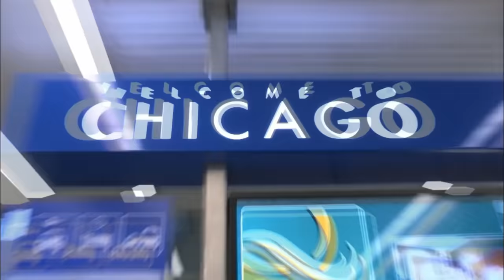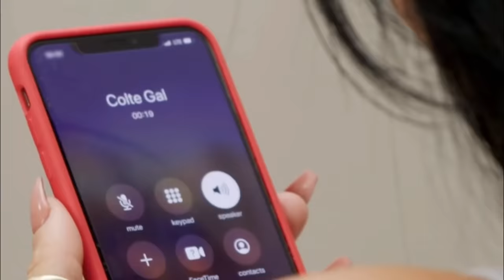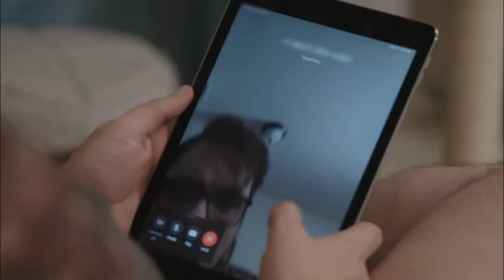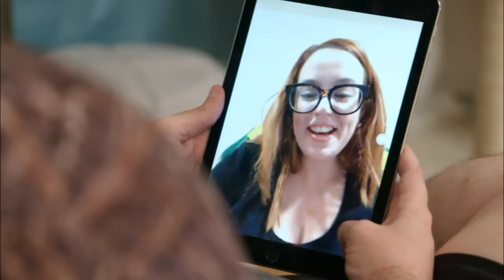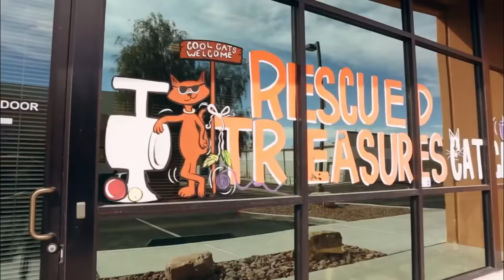Man Has Love Triangle With His Girlfriend and Mom...Colt (90 Day Fiancé)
The Tragic Love Triangle Of Colt, Jess And Debbie (90 Day Fiancé)

sixteenleo
sixteenleo comedy
16leo
90 day fiance
90 day fiance full episodes
90 day fiance before the 90 days
90 day fiance the other way